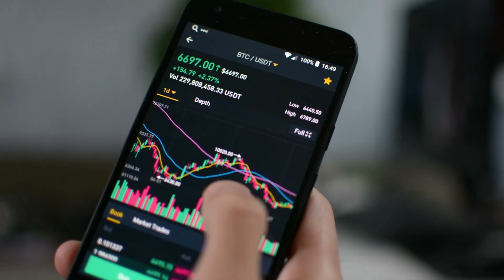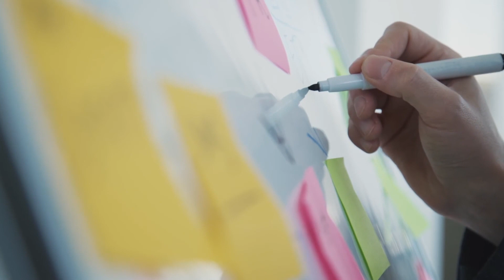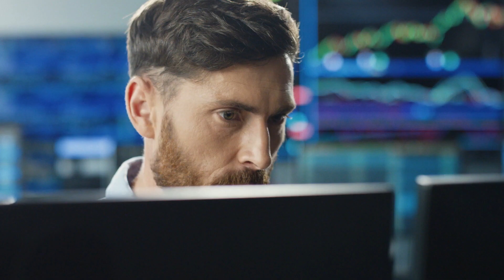Growth Through Innovation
We are ASM. We challenge the convention and working together to help shape the future and improve lives. Get to know our people and technologies that make us an industry leader.

› Interested in applying for a job?